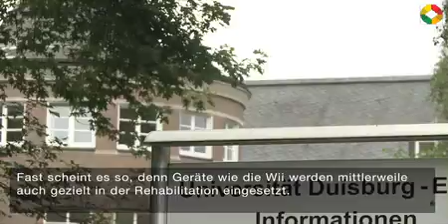Exergames - Spielend durch die Reha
Durch einen Wald gehen oder den Garten pflegen -- Beschäftigungen, die Vergnügen bereiten und dem Körper gut tun. Leider sind solche Tätigkeiten im Alter oder bei bestimmten Behinderungen oft nicht oder nicht mehr möglich. Gut, dass es Computerspiele gibt, die genau diese Bewegungen simulieren können. Die Spiele werden unter dem Begriff Exergames zusammengefasst und helfen dabei, bewegungseingeschränkte Menschen körperlich fit zu halten.